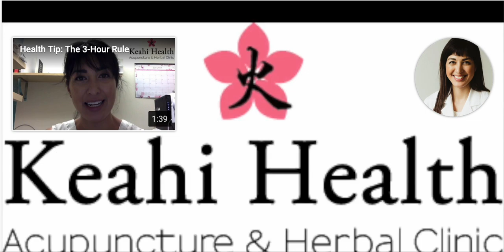Coping with Change